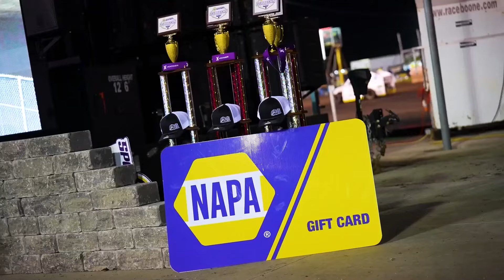Double Down Prelude Day #2 | William Nobles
William Nobles earned his name as Will the Thrill last night after a roll over in his Stealth Racing IMCA Stars Mod Lite! After a long night of work we have confirmed he is back and ready for Championship Day for the Mod Lites!